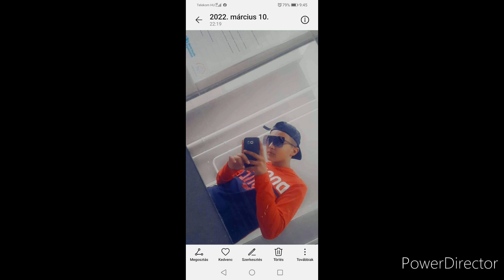Rolika 2022 - Milánnak a a ballagása alkalmábol